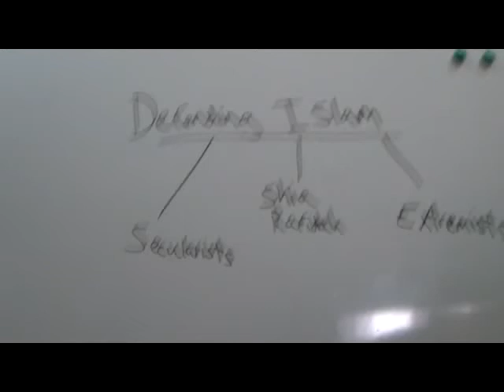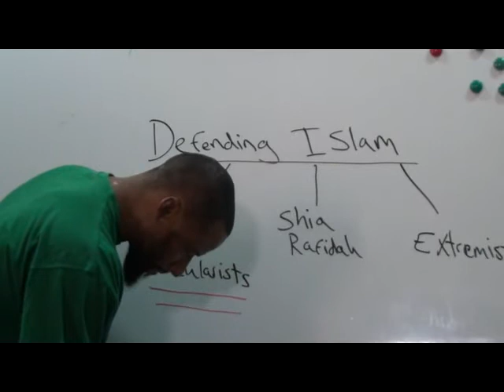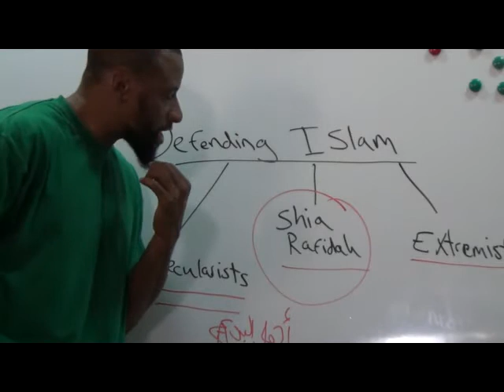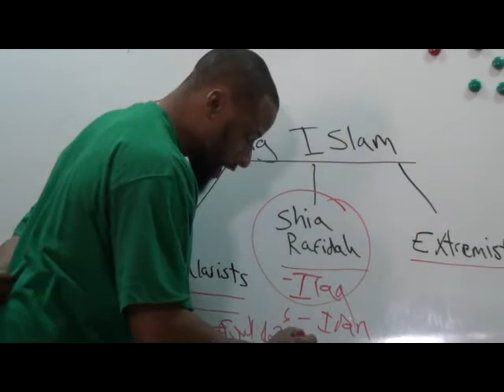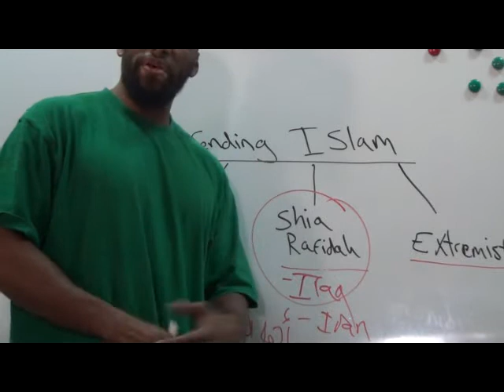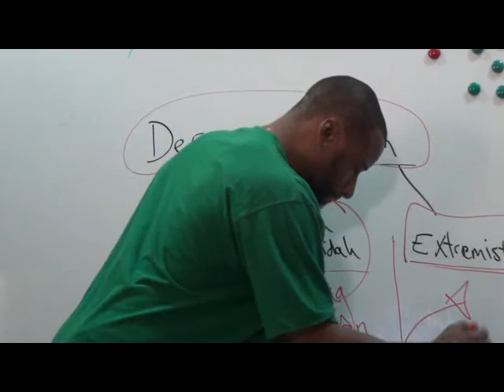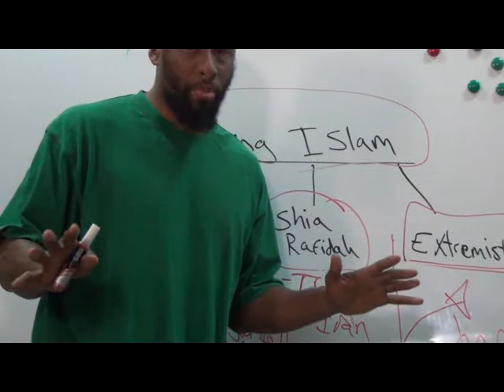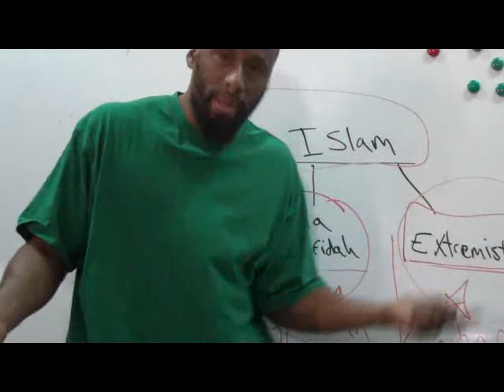3 Dangers To Islam And Muslims: Secularists, Shia, Extremists